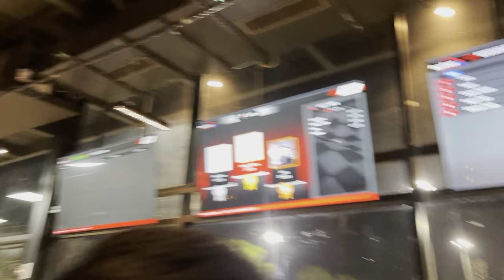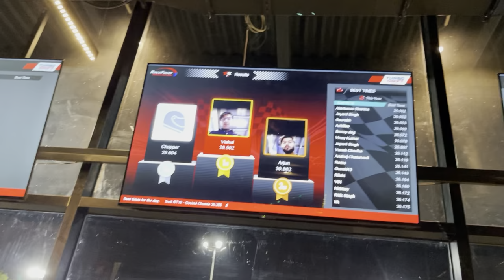Cheapest GoKarting In Gurgaon @ 375 🚗 Must vist.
Hlo guys must watch lot of fun amazing place must visit with your friends and family and have fun.

Location: Panchgaon ( proudly desi ).